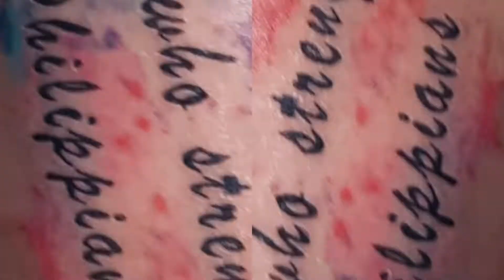Rasec Second Vlogz #02 My Best Colored Tatoo from Jan- August 2019